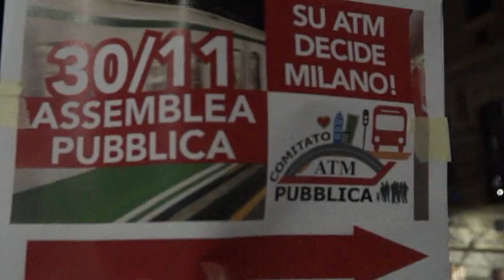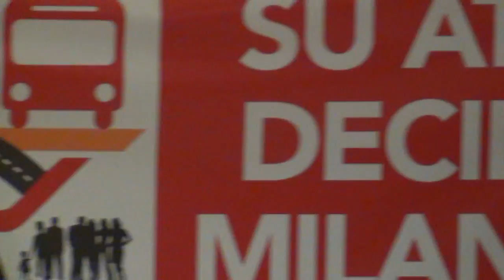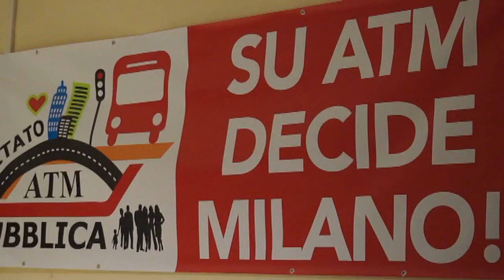MILANO Comitato ATM Pubblica dice NO alla privatizzazione dei trasporti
ASSEMBLEA PUBBLICA CONTRO LA PRIVATIZZAZIONE DEI TRASPORTI PUBBLICI MILANESI
ATM, azienda dei trasporti del Comune di Milano, dovrà vincere la gara di appalto nel 2018 per continuare a gestire il servizio. Una logica tesa alla privatizzazione del servizio pubblico che non trova alcun riscontro nei trattati europei, ma solo nella volontà politica italiana. Un vero affare per le imprese private che avranno un profitto garantito dallo Stato. Un rischio per i lavoratori e per i cittadini come sostiene il Comitato ATM Pubblica.

Contro la privatizzazione del trasporto pubblico a Milano si è svolta una assemblea pubblica indetta dal Comitato ATM Pubblica. Nel 2018 l’intero servizio sarà scomposto e messo a gara d’appalto. ATM non è una società pubblica in perdita e la qualità del suo servizio è riconosciuto dalle istituzioni e dalla utenza, ma il ceto politico italiano continua a disimpegnarsi dalla diretta gestione dei servizi essenziali e universali quali la sanità, l’istruzione, la rete e i trasporti, che l’Europa definisce “Generali” e sui quali non ha mai emesso direttive che impongono una loro cessione al mercato del profitto. Già, perché le Società per Azioni non hanno il fine del servizio e l’obbligo del “pareggio del bilancio”, bensì quello di ottenere utili da dividere tra i soci. “L’obbligo della privatizzazione non esiste in Europa” afferma Matteo Gatti, “l’articolo 345 del Trattato sul funzionamento della Unione Europea (TFUE) sancisce il principio della neutralità della UE rispetto ai regimi di proprietà. L’Unione Europea non prende posizione né a favore della impresa privata, né a sfavore della impresa pubblica. È assolutamente neutrale”. Esistono riscontri, infatti, in diversi Paesi europei sui servizi gestiti interamente da società pubbliche, e nessuno pensa sia profittevole cedere il servizio e la sua gestione agli interessi del privato. Il privato, infatti, non investe dove non ha margini di profitto giudicati appetibili e a pagarne le conseguenze sono i cittadini che vedranno cancellato un servizio a cui avrebbero diritto. È il caso dei cittadini di Firenze la cui società di trasporti è stata ceduta ai privati, con la conseguente dismissione di alcuni servizi alle scuole e ai disabili (gestite in parte ora dalle ASL), mentre ai lavoratori veniva disdetto il Contratto di II livello con una perdita sensibile sul salario e sui diritti. È il caso anche dei paesi a sud di Milano che hanno visto cancellato il traposto pubblico la domenica, come testimonia Giancarlo Broglia del Comitato Difesa Trasporti Pubblici di Paullo.
Una retorica, quella della privatizzazione, che la politica italiana spesso difende con la frase “lo vuole l’Europa”, ma che in realtà dimostra l’incapacità della stessa politica di fare politica, di occuparsi, cioè, del bene pubblico, di quei servizi che l’UE identifica come “generali” e che sorprendentemente ha difeso in diverse sentenze contro istanze presentate da aziende private.
Il Comitato ATM Pubblica sta raccogliendo le firme e intende promuovere la partecipazione dei cittadini onde informali su quanto sta accadendo e sulla concreta possibilità di una gestione pubblica dei servizi essenziali attraverso la formula che la stessa UE fornisce, quella delle Società Speciali, al 100% pubbliche, subordinate alle istituzioni pubbliche, con unico fine quello di garantire la qualità e l’universalità del servizio.